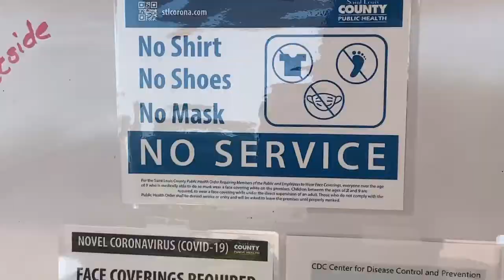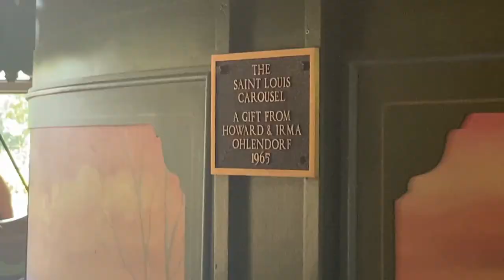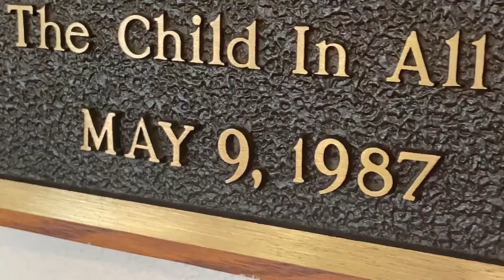Old Time Carousel - St. Louis Carousel - Chesterfield, MO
Join us as we jump into a time machine and check out a carousel that feels like it was taken straight out of the 1920's, the St. Louis Carousel in Chesterfield, MO.

This was a lot of fun.  Definitely a good way to spend a few minutes if you happen to be in the area.